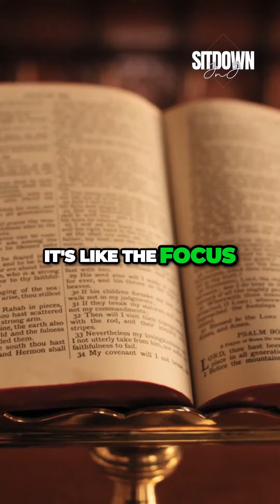The Dark Truth Behind Church Leaders | It’s About Performance Not Faith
The Dark Truth Behind Church Leaders  😳💪🙏
It’s About Performance Not Faith⚠️ ✝️

JnJ Sitdown
Christian Podcast

Co-Hosts:
ComixNstuff
King Josiah